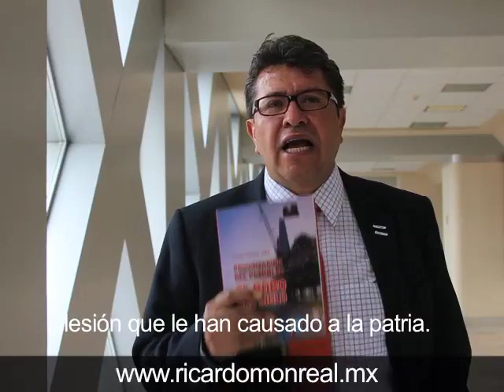Ricardo Monreal: opina privatización petróleo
Privatización del petróleo: el robo del siglo